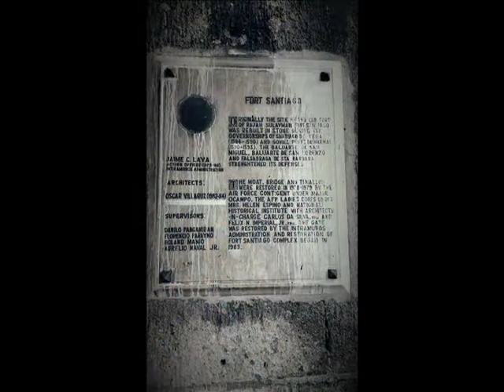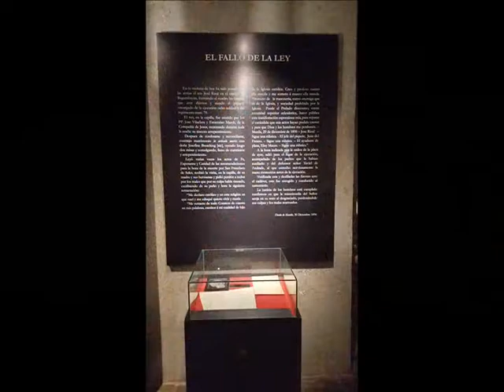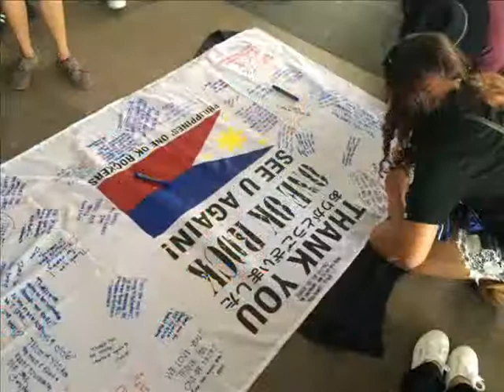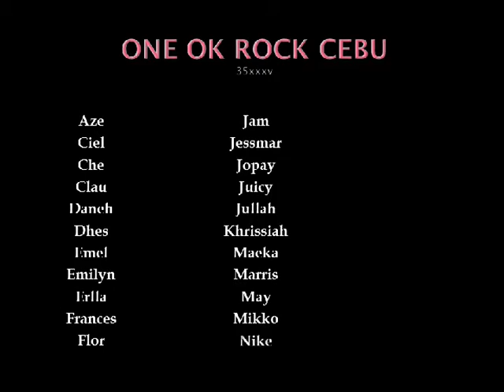One OK Rock Cebu goes to Manila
One OK Rock team Cebu flew together for the first time to Manila for One OK Rock's first ever concert in the country as part of their 35xxxv Asia Tour

011916